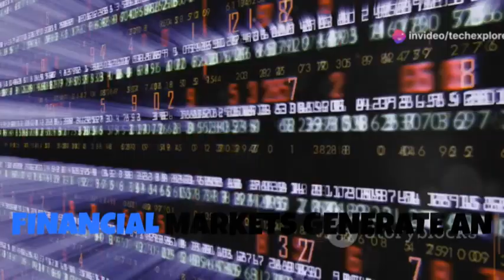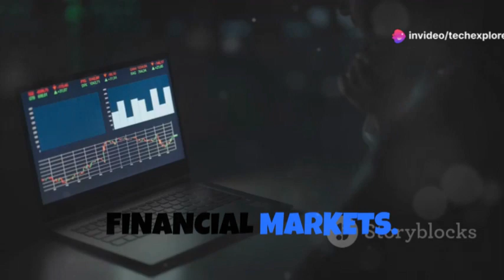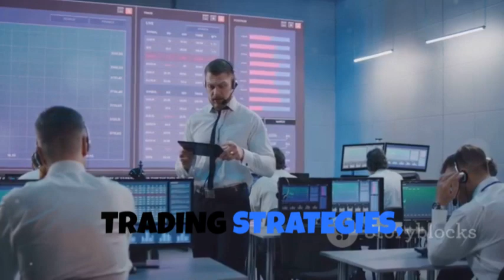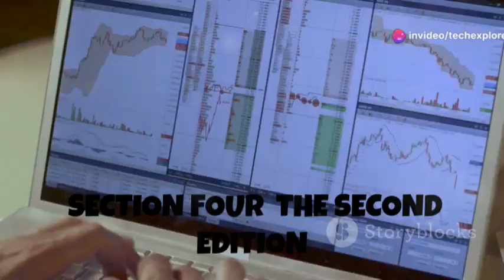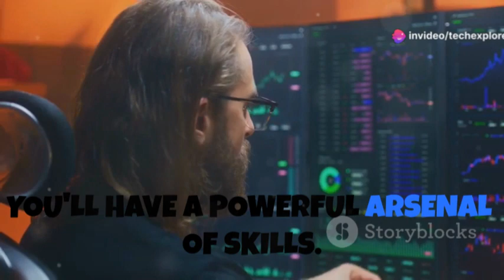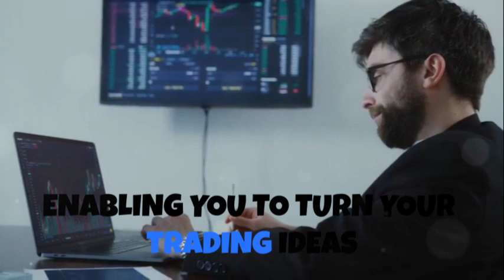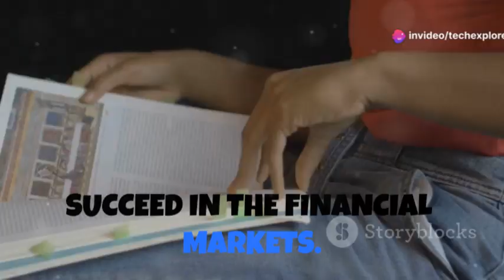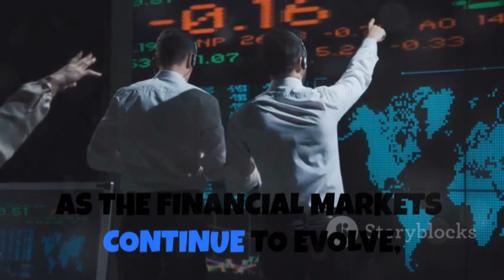Machine Learning for Algorithmic Trading by Stefan Jansen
Unlock the power of machine learning to design, back-test, and optimize automated trading strategies with *Machine Learning for Algorithmic Trading: Predictive models to extract signals from market and alternative data for systematic trading strategies with Python (2nd ed.)* by Stefan Jansen. This comprehensive guide covers everything from feature engineering and model optimization to strategy design and backtesting, using tools like pandas, TA-Lib, scikit-learn, LightGBM, SpaCy, Gensim, TensorFlow 2, Zipline, backtrader, Alphalens, and pyfolio.

Key Highlights:
- Design and evaluate machine learning algorithms for automated trading.
- Develop a robust research and strategy development process.
- Leverage NLP and deep learning to extract tradeable signals from diverse data sources.
- Work with market, fundamental, and alternative data to generate predictive models.
- Optimize portfolio performance and manage risk effectively.

Who Should Watch:
Ideal for data analysts, data scientists, Python developers, investment analysts, and portfolio managers aiming to gain hands-on knowledge in using machine learning for trading. A basic understanding of Python and machine learning techniques is recommended.

Get ready to transform your trading strategies with cutting-edge machine learning techniques!